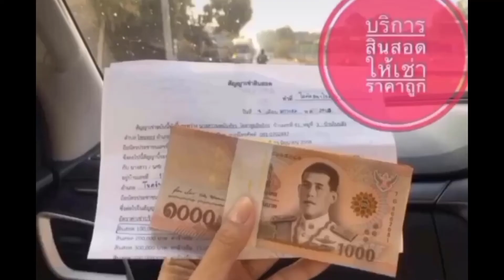𝐌𝐎𝐑𝐒𝐓𝐎𝐑𝐌 𝐈𝐑𝐎𝐍 𝐒𝐏𝐈𝐃𝐄𝐑